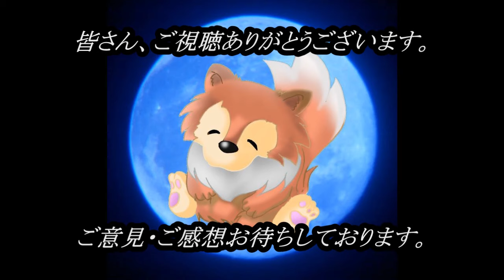土曜特集【怖い話】 お昼の怪談 6月22日 【怪談,睡眠用,作業用,朗読つめあわせ,オカルト,ホラー,都市伝説】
本当に大変お待たせしました…

ＯＰ              　　00:00

『立体パズル』　　　　00:28～

『旅館の鏡』　　　　　10:30～

関連リンク
◆ルルナルTwitter

都市伝説NeE6kBTNVCB_nT7o_wA/join